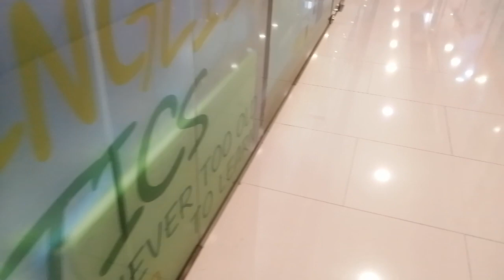take the escalator to the mall at the Hong Kong olympics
naik escalator menuju mall di olimpic Hongkong